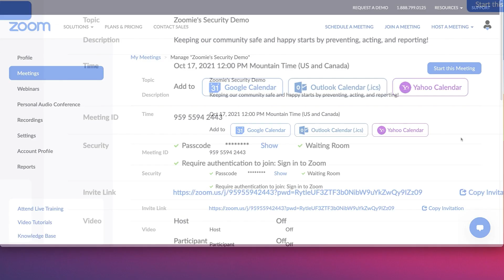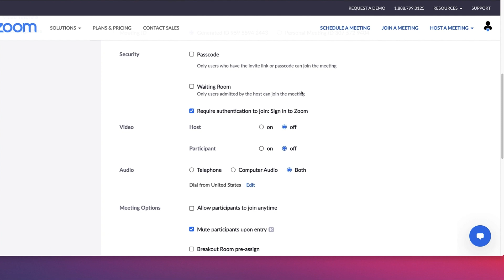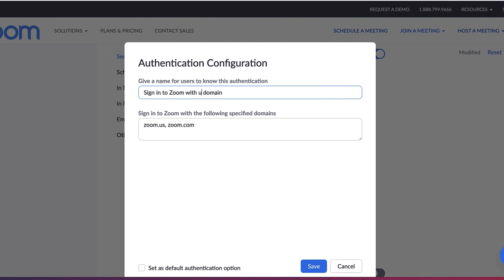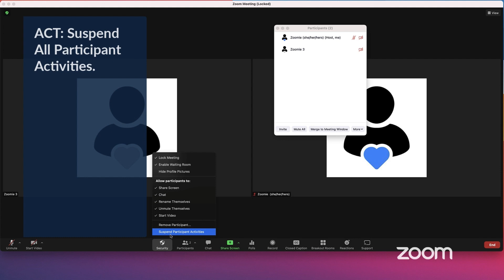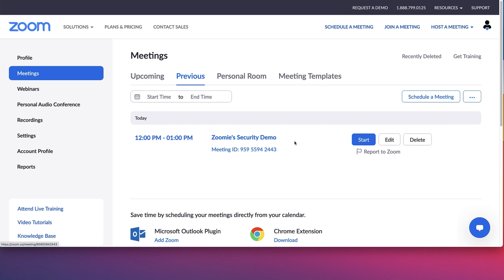Zoom Security Basics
Learn how Zoom Meeting and Webinar hosts can take steps to help put safeguards in place using some of our most simple and effective Security features.

▪️ Introduction - 00:00
▪️ Prevention methods and how to apply them (waiting rooms, passcodes, and authentication) - 00:07
▪️ Ways to act fast should the need arise - 02:39
▪️ Basic desktop client navigation - 00:45
▪️  How to report to Zoom's Trust and Security team - 03:39